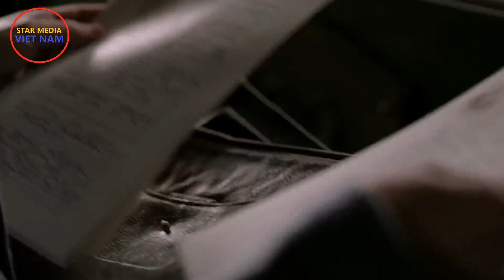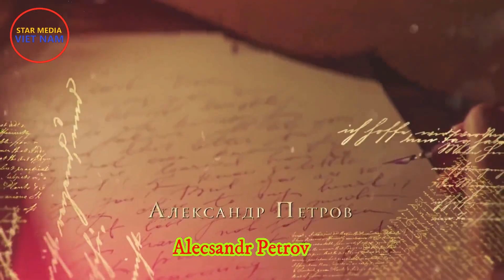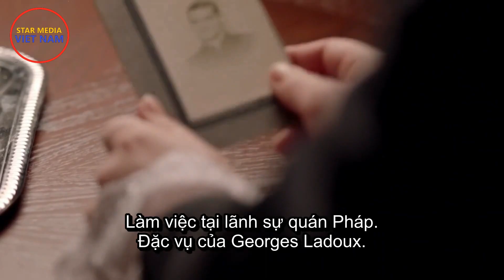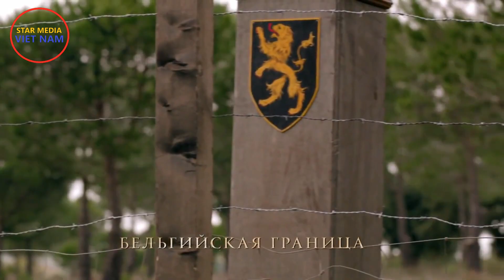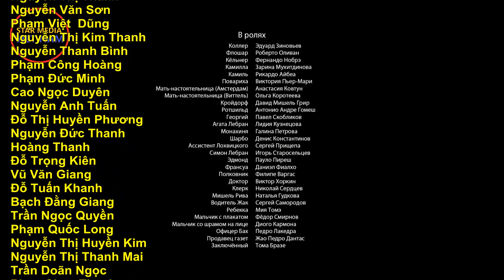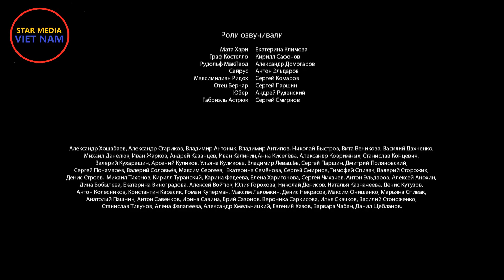Mata Hari - Nữ điệp viên huyền thoại Thế chiến I. Tập 7 | Star Media 2017 (Phụ đề)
Kênh Star Media Việt Nam:
Quản lý kênh: Dmitri Tran
Biên dịch và làm Vietsub: Anhvan Huynh